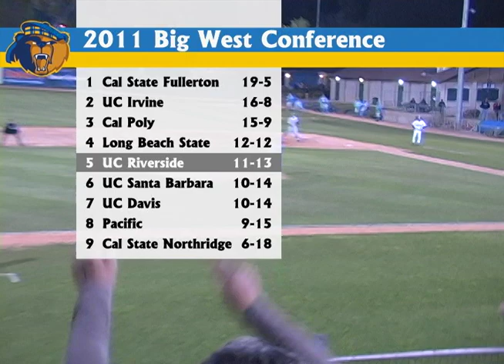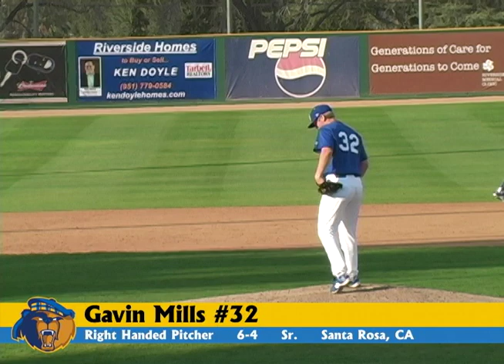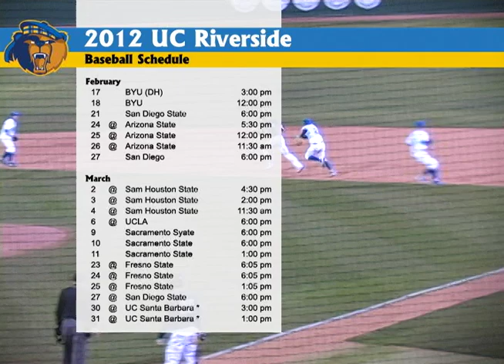2012 UC Riverside Baseball Preview